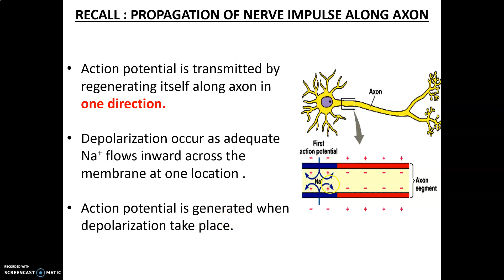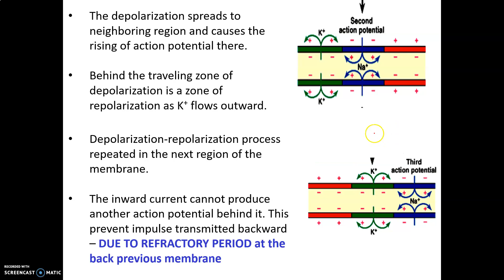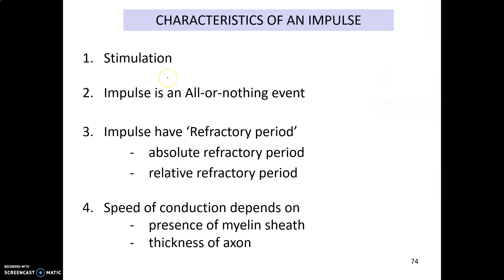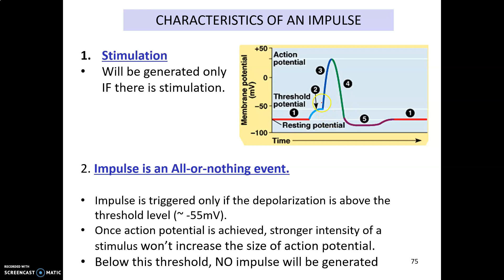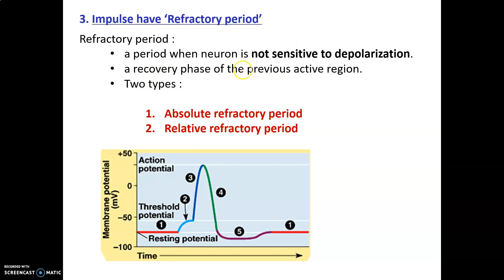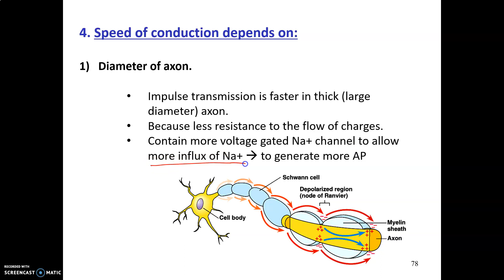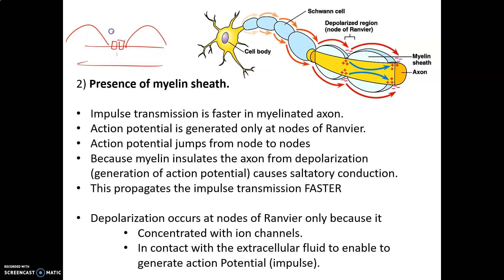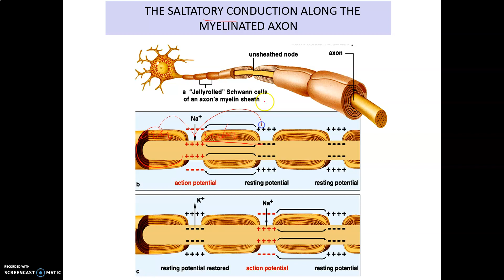LECTURE CHAPTER 10 COORDINATION PART 6